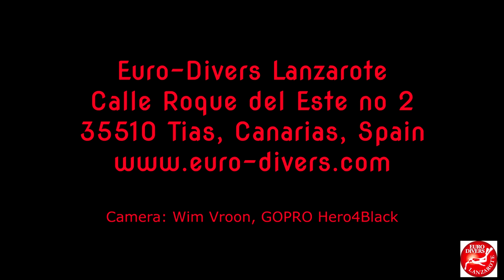Euro-Divers Lanzarote, the ultimate experience in diving